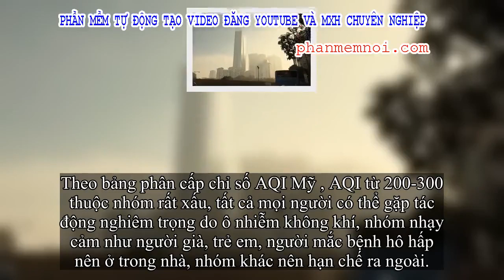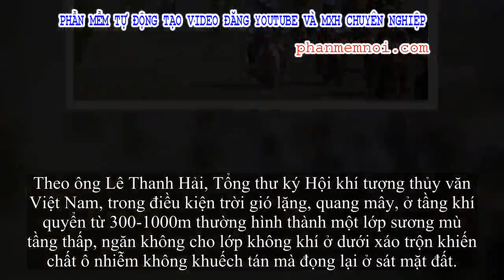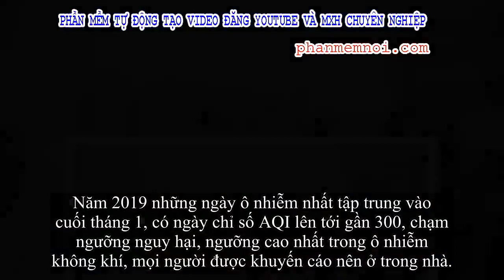✅ Ô nhiễm không khí Hà Nội đặc biệt nghiêm trọng vào sáng nay